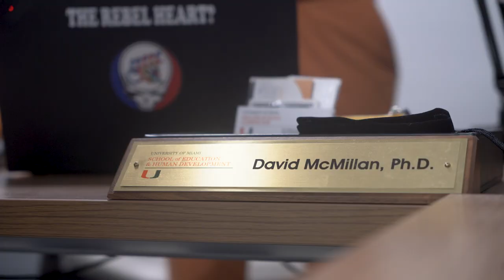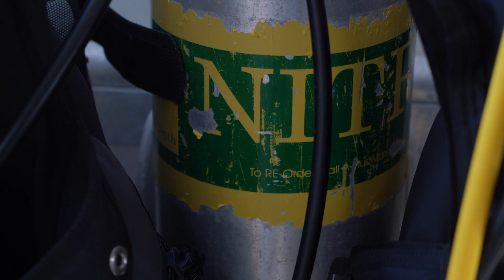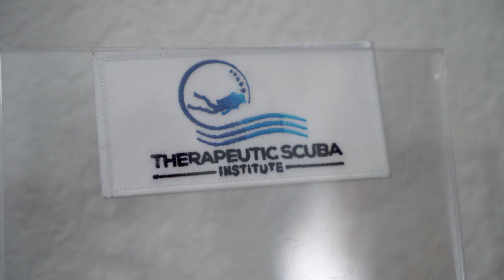2022 Adapted Scuba Documentary | Therapeutic Scuba Institute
Scuba diving is transformative. Furthermore, the marine environment is a potent biophilic stimulus that can induce awe in those who venture below the surface. Combined, scuba in the open ocean holds a therapeutic potential for all. When adapted to allow participation by people with disabilities, the therapeutic potential of scuba is realized in an ever appropriate use-case.

This profile piece, a film about Therapeutic Scuba Institute (that's us!), is a great introduction to adapted scuba. The film was produced by a group of University of Miami journalism students, listed below, as part of a documentary film making course. We are deeply grateful for their efforts.

Production credits:
Derryl R. Barnes
Natalie N. Blanding
Kyle R. Ennis

Footage credits:
Anesti Vega
David W. McMillan

Therapeutic Scuba Institute (TSI) is a non-profit organization attuned to realizing the therapeutic potential of adapted scuba diving. Diving doesn't have to be medicinal... but if your diving goal(s) aim at tapping the healing powers of the ocean, we're here to assist.